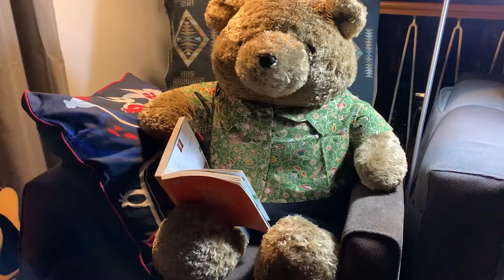Cerita Kami versi 02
A pictures mempersembahkan

Berawal dari sebuah ide sederhana yang semata-mata hanya untuk “menyentil” masyarakat agar tetap mengikuti aturan dan anjuran pemerintah dalam masa psbb.

Tercetuslah ide seru ini dan langsung berkolaborasi dengan teman-teman untuk menggunakan smartphonenya merekam adegan bebasnya.

Yang tak kalah seru adalah membuat maskernya itu loh 😅

Sekali lagi ini sebuah fun project video wfh sebagai video pengingat untuk masyarakat meluangkan kesabaran waktunya demisebuah kemenangan 😉🙌

Semua ide ini tidak akan terjadi tanpa dukungan teman-teman yang menakjubkan.

stay awesome, stay amazing

Story & Idea by
Ren

Participants
Atika Sakura
Alberto Benji Ramos
Chica Moersid
Denny Bibus
Harry Waluyo
Louis Tobing
Peppi Gumilar
Putri Uthe Octarini
Rendra Bramantyo
Rembulan Sekar Jati

Editing by
Domie Beriyano

Script by
Amira Hapsari

Larry & Topan (Gema Studios)

VO Talent
Nengah Krisnarini